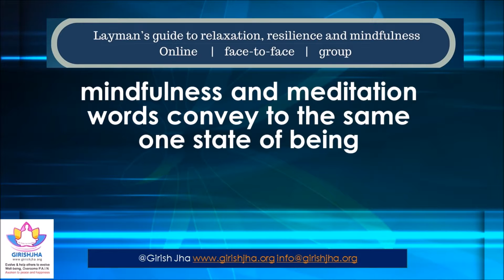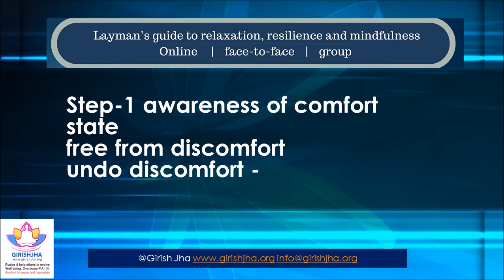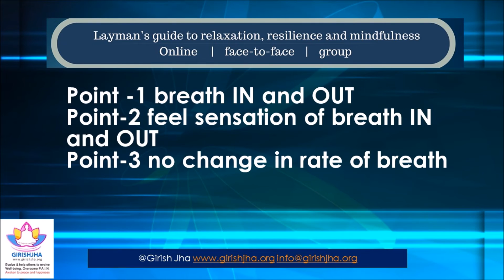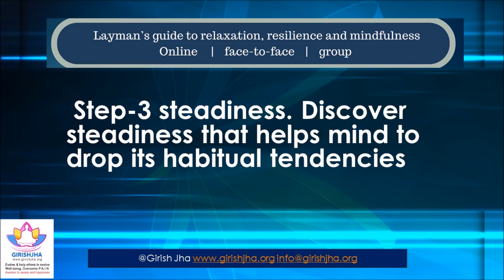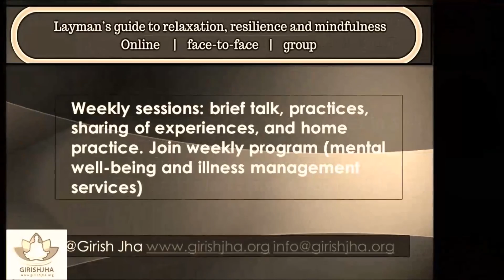ep 6 Let's do Mindfulness Qualify breath awareness with three pointed awareness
Listen to introduction
start practice
experience inner peace and happiness